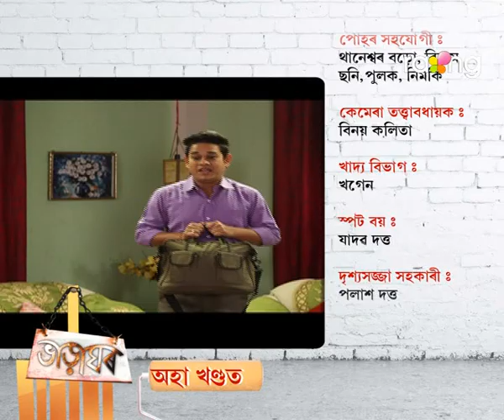Bharaghar | 26th Jan | Full Episode | No 470